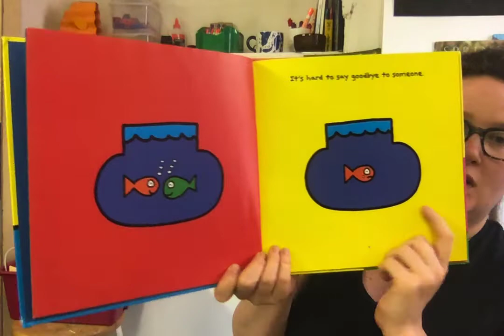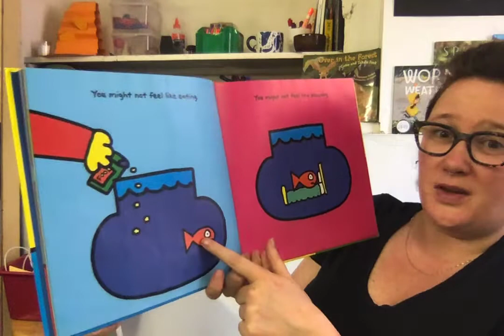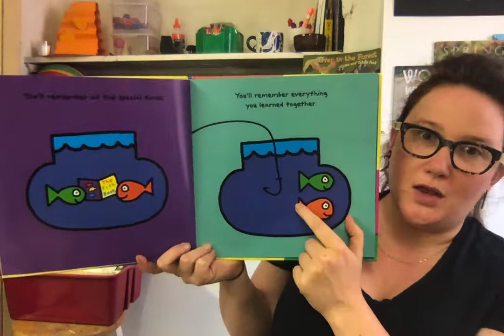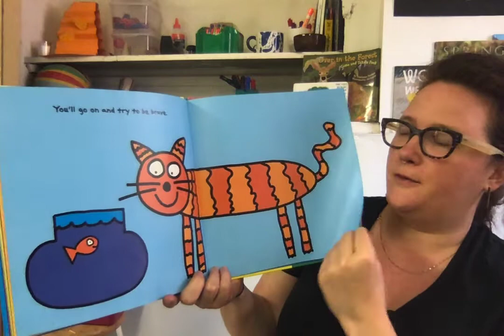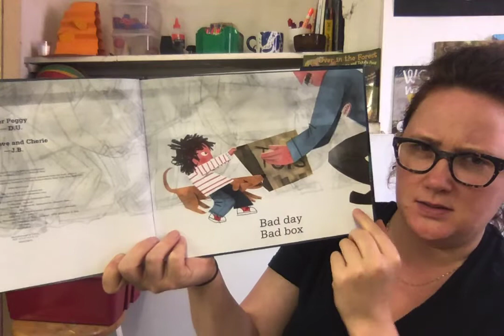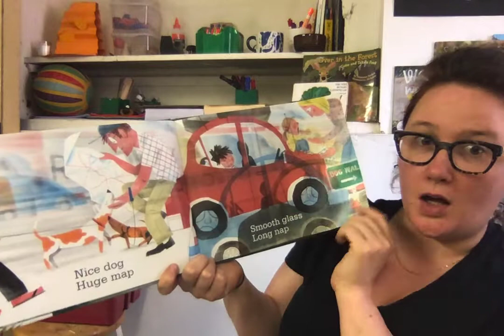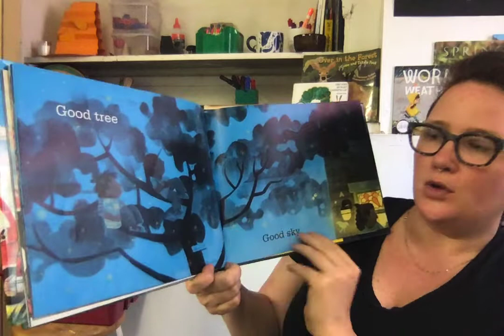Reading - June 10 - Goodbyes